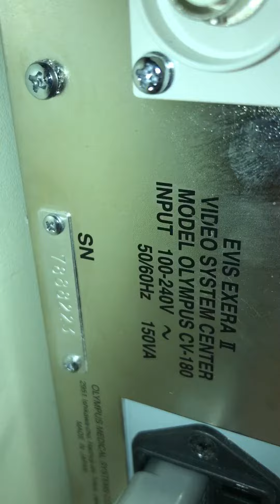Olympus CV-180 SN 7888223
KM Medical Accessories LLC